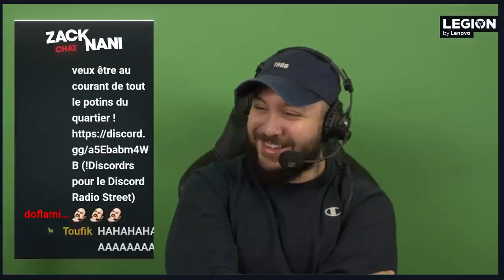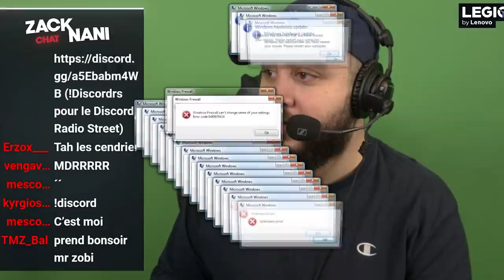Des Viewers viennent me faire des blagues #3 (C'est catastrophique)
Troisième édition du concours de Blagues avec une fin calamiteuse

-20% avec le code ZACKNANI sur tous les produits Legion by Lenovo